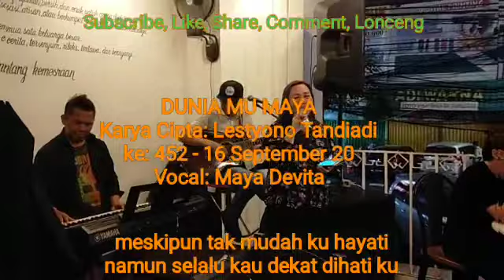DUNIA MU MAYA, Maya Devita, WINNER PROFESSIONAL VLOG AND ART GATHERING COMMUNI, Lestyono Tandiadi